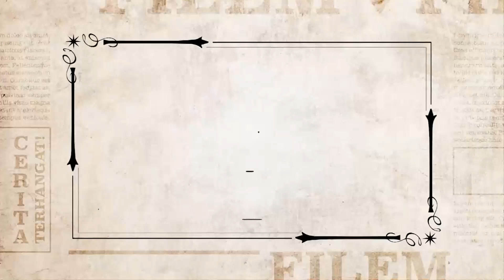Promo Wayang Hujung Minggu: Gila Gila @TV9 30 September 2023, Sabtu, 8:30 malam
Bila kau ada idea gila nak pergi Kuala Lumpur dengan kawan kau. Haa macam ni lah jadinya! Kalut habis!

▶️ Gila Gila | Sabtu, 30 September 2023 | 8:30 malam di TV9

▶️ Saksikan TV9 di Astro 149, myFreeview 109 dan Tonton juga secara strim live HD di atau muat turun aplikasi di Google Play atau Apple Apps Store.